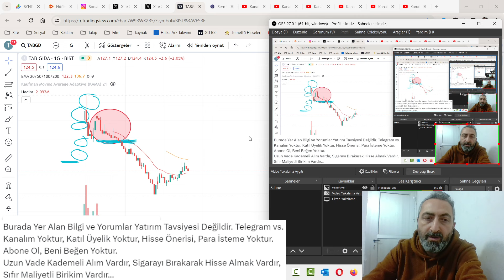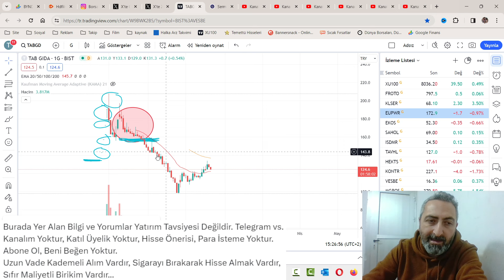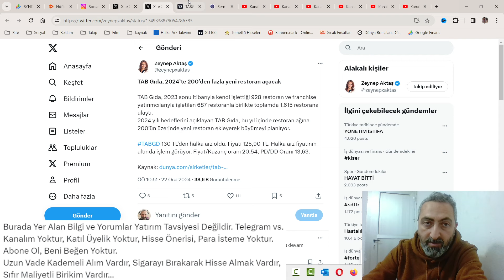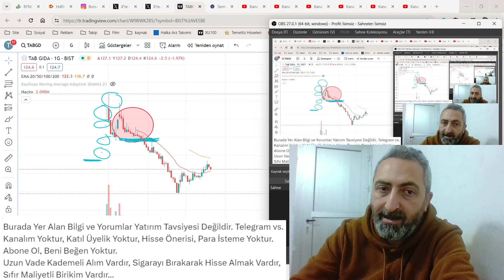Tab Gıda 200 Yeni Restoran Açacak Hak Ettiği Yere Gelecek tabgd Borsada Arz Fiyatının Altında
Tab gıda aylardır yatırımcısını üzmeye devam ediyor. Bu kadar olmaz dedirtiyor ama yeni restoran açılışları hız kesmeden devam edecek.